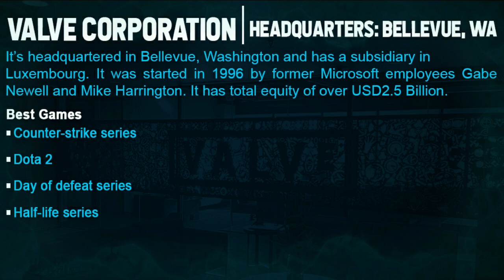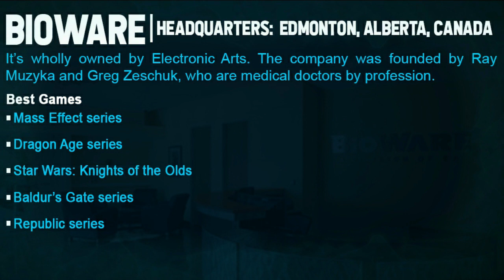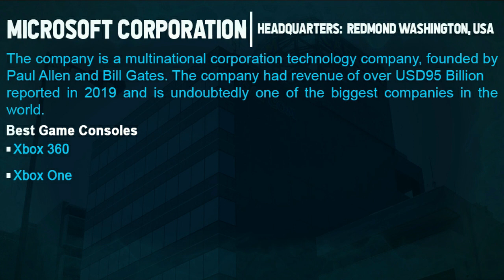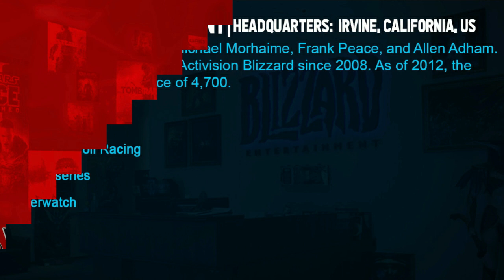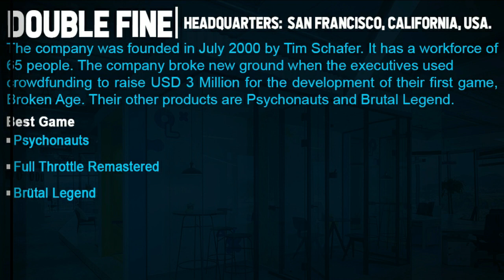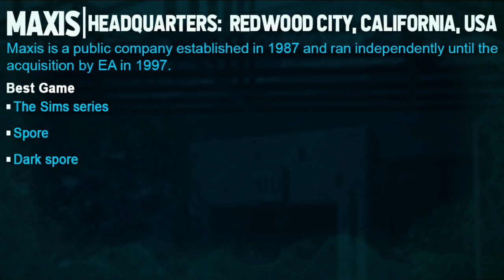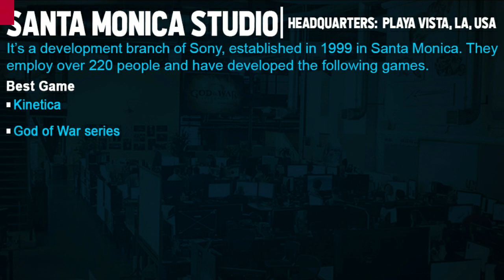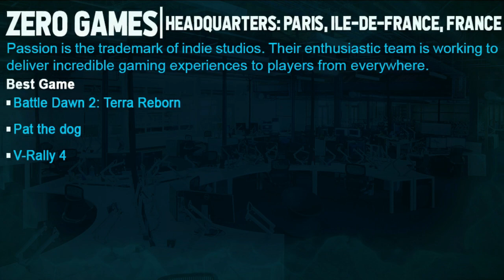Biggest Video Game Companies | Top 10 World Trend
Video games are a way of life for many people. They offer an escape into another world that you can control, but the world of video games is more than just one big level. The gaming industry is filled with different companies who have their own unique story. Here, are some major players in the gaming industry to learn more about how they work and what they contribute to this ever-growing trend. Here is the video of the Biggest Video Game Companies.

Top 10 World Trends Channel Provides you Knowledgeable Videos. Such as Education, History, Company Job Etc. I Hope you Like the Videos in this Channel.